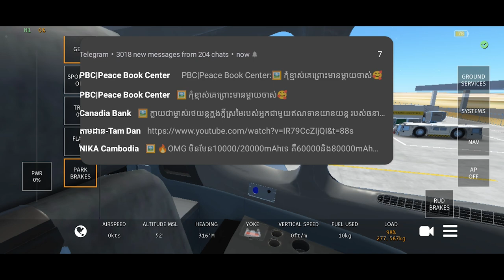infinite flignt airbus a350 phnom penh to tokyo narita